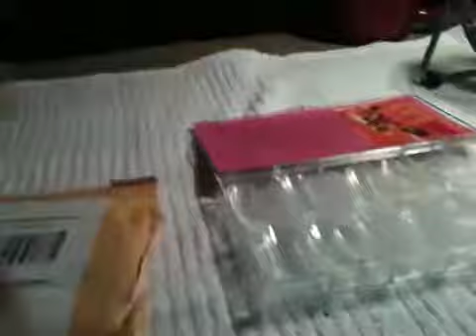Ebay dual forms